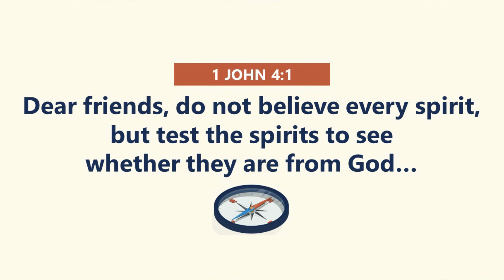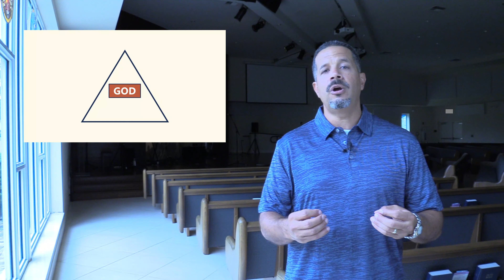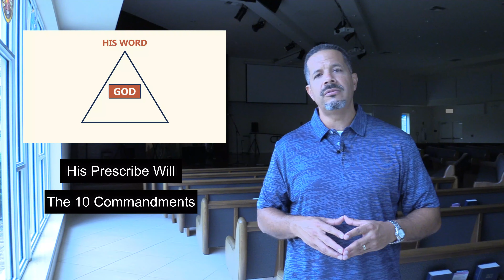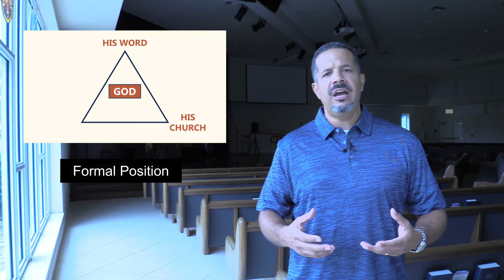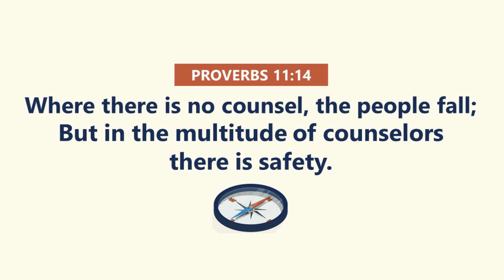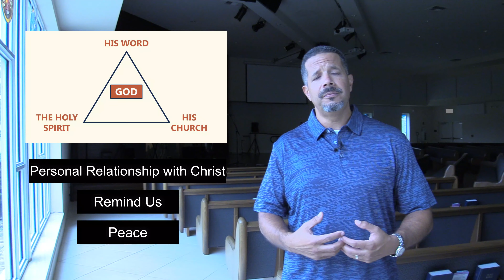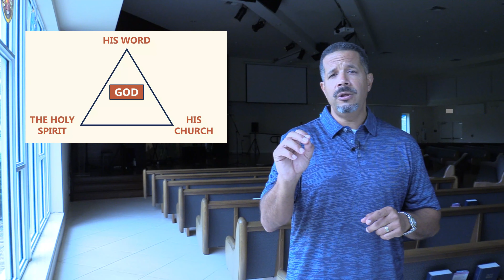Discerning God's Will: Deleted Scenes from Sunday's Sermon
In this week's edition of Deleted Scenes from Sunday's Sermon, we look at 3 ways that God continues to speak to us today in order to help us make decisions that are pleasing to him.